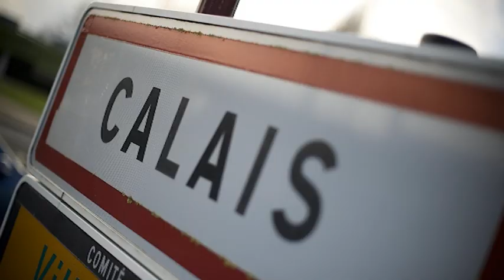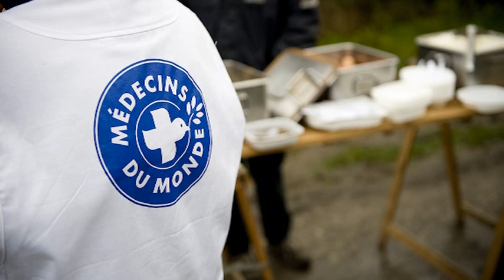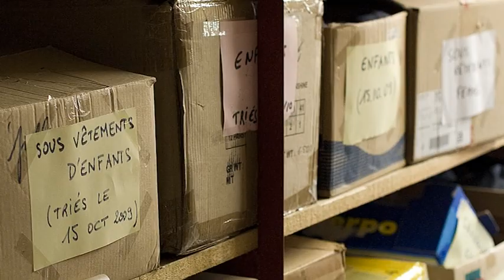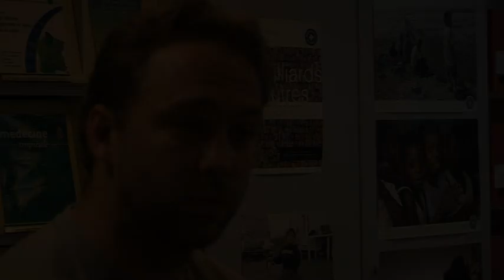Nord litoral au plus prés des migrants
Dans le Nord Littoral, de nombreux migrants venus d'Afrique, d'Europe de l'Est ou encore d'Asie, attendent de pouvoir traverser la Manche pour rejoindre l'Angleterre. Médecins du Monde témoigne de leur condition de vie précaire et insalubre, de leur exclusion sociale et sanitaire ainsi que du travail de soins et d'accompagnement psychologique et matériel que l'équipe de Médecins du Monde effectue en collaboration avec de nombreuses autres initiatives solidaires.